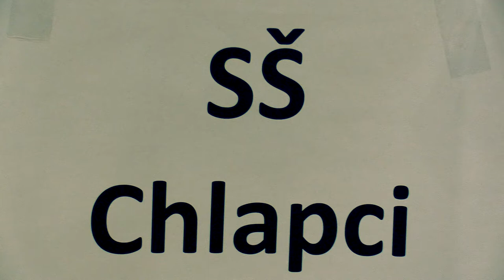študenti SŠ 1.1. Slivka Dávid - GM Pecháč Jerguš 0 - 1